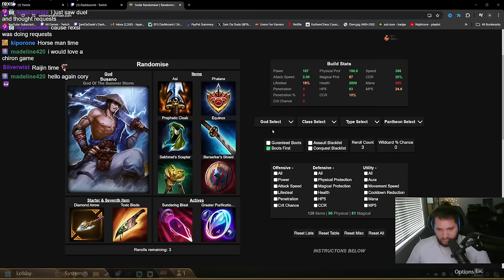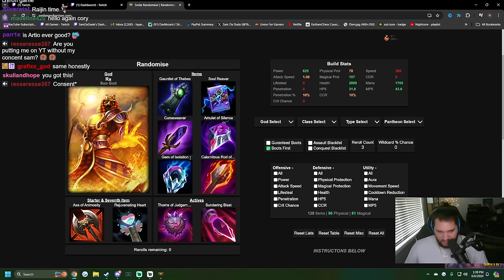TRYHARD THURSDAY BUT I USED A RANDOMIZER